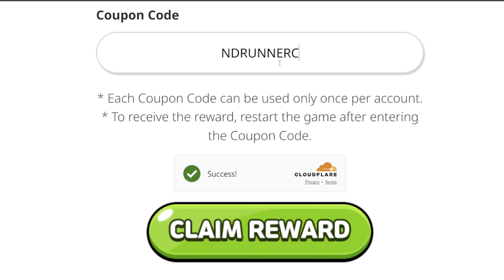TON OF CRYSTALS & MORE! Claim the Latest Coupon Code for CRK!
Newest Coupon Code for Cookie Run Kingdom for the new Mint Choco Magic Candy and Town Square Mini Game update is here! Make sure to go and claim them using the link and coupon code below!